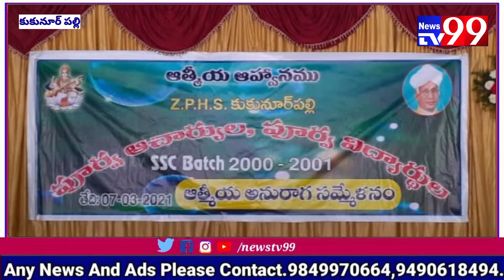పూర్వ విద్యార్థుల ఆత్మీయ అనురాగ సమ్మేళనం...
సిద్దిపేట్ డిస్ట్రిక్ట్  కొండపాక మండల్ కుకునూరుపల్లి జెడ్ పి హెచ్ ఎస్ స్కూల్  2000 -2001 SSC బ్యాచ్ పూర్వ విద్యార్థుల ఆత్మీయ అనురాగ సమ్మేళనం నిర్వహించడం జరిగింది ఈ కార్యక్రమంలో ఉపాధ్యాయులు  రవీందర్  సత్యనారాయణ యూసుఫ్ రాజేష్ కిరణ్ శ్రీనివాస్ సంతు నాగరాజు ఈ కార్యక్రమంలో పాల్గొన్నారు